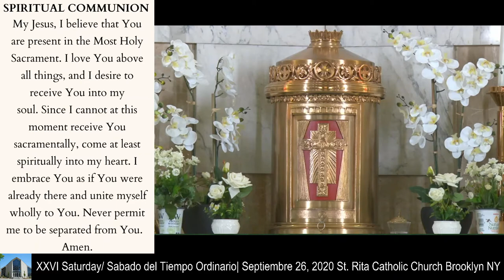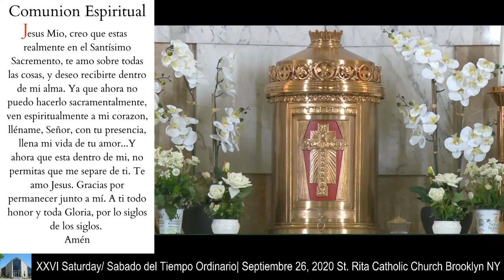XXVI Saturday Sabado del Tiempo Ordinario Septiembre 26, 2020 St Rita Catholic Church Brooklyn NY